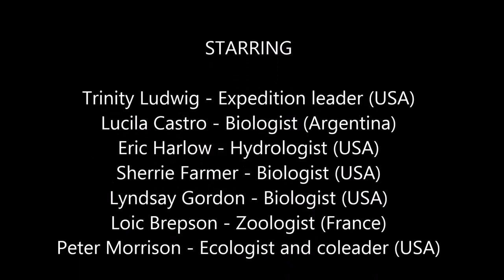Expedition around Nevado De Cachi, Salta Province, Argentina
Pacific Biodiversity Institute Expedition around Nevado De Cachi, Salta Province, Argentina